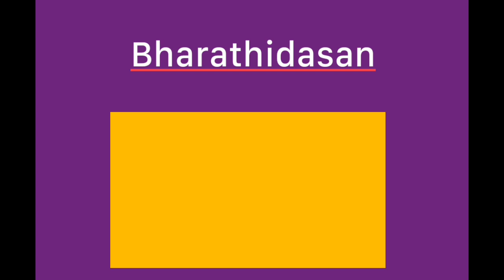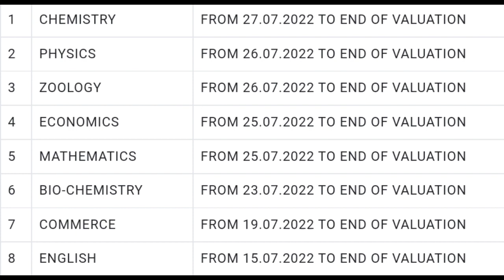Tamilnadu Over All Arts & Science Universities April 2022 Exam Result Date 👍